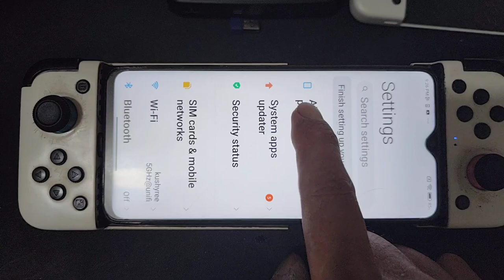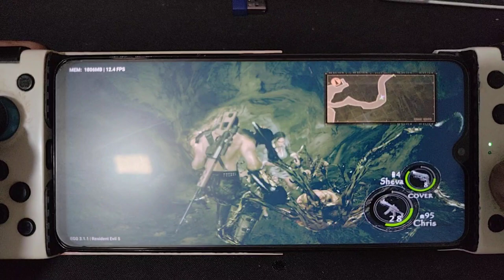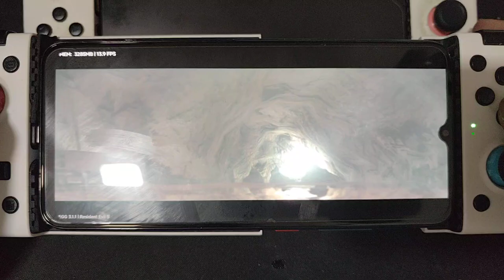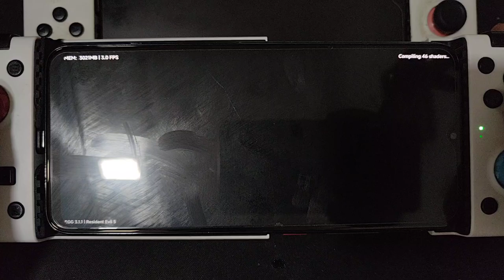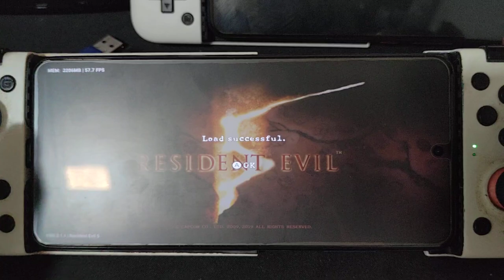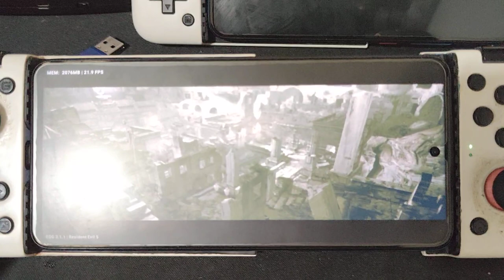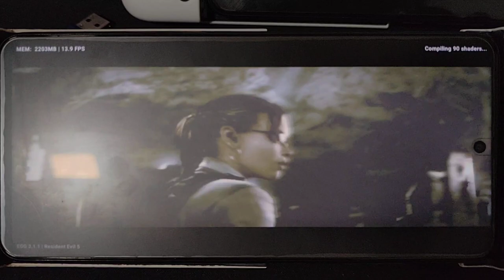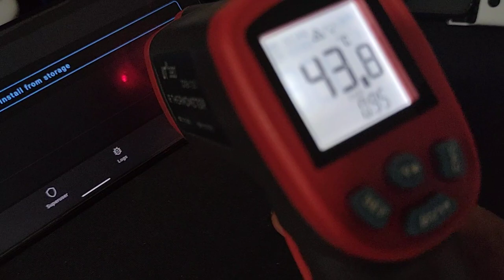Resident Evil 5 using egg NS 3.1.1 | G90T vs Dimensity 820 vs SD 732G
device
Redmi Note 8 pro, 6/64 , helio G90T , android 11 miui 12
Redmi 10X 5G , 8/128 , Dimensity 820 , android 12 miui 13
Poco X3 nfc , 6/64 , SD 732G , android 12 crdroid